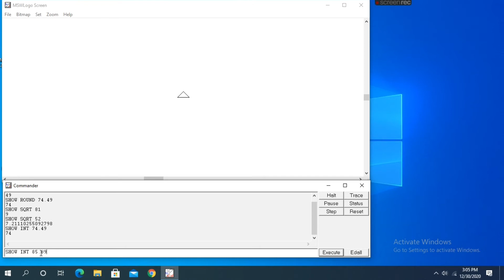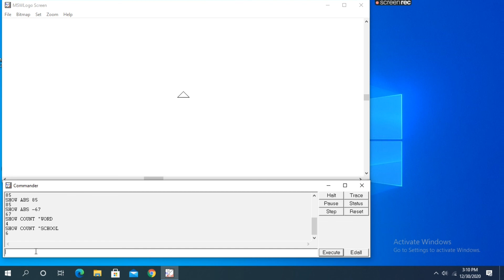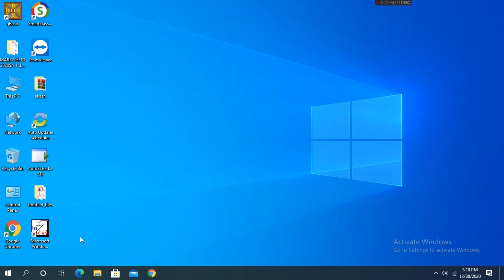Four || MSW LOGO || Command || LOGO Part _8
Class - Four
Subject - Computer
Topic - LOGO
Use of command in MSWLOGO
Mathematical Command
Special Function
COUNT, ABS, INT, SQRT, ROUND